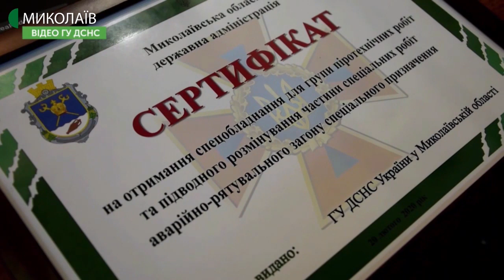21.02.2020. Новини. 08:00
Новини
Інформаційна картина дня (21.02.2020) поглядом кореспондентів телеканалу UA: Миколаїв (випуск новин — 08:00):
- водолазна служба головного управління Державної служби з надзвичайних ситуацій в Миколаївській області  отримала сертифікати на нове технічне обладнання;
- у Муніципальній виставковій залі Миколаївського міського палацу культури і мистецтв відбулося відкриття виставку художника Валентина Меркулова та його учнів «На порозі весни».